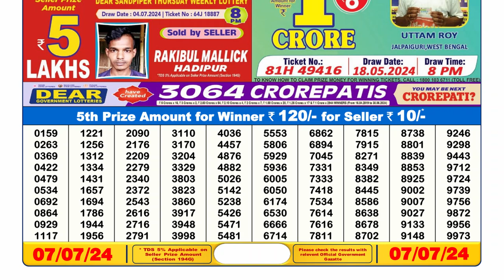Dear Lottery Sambad 6pm today 07.07.24 Nagaland State Lottery Result